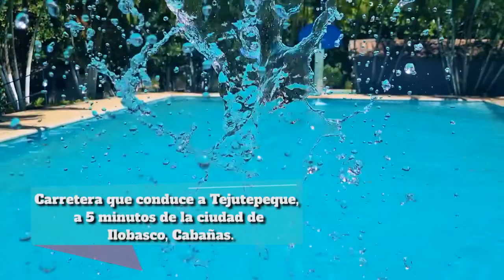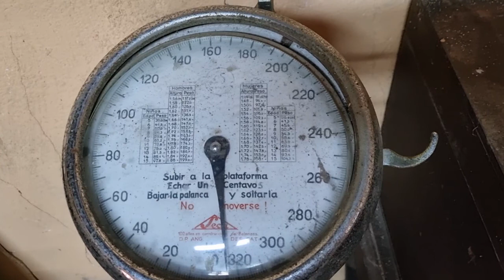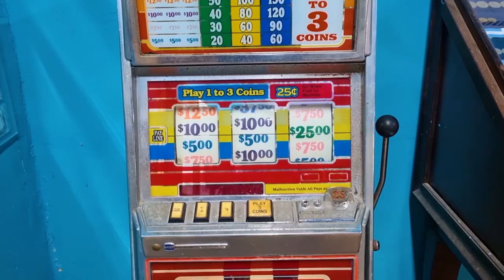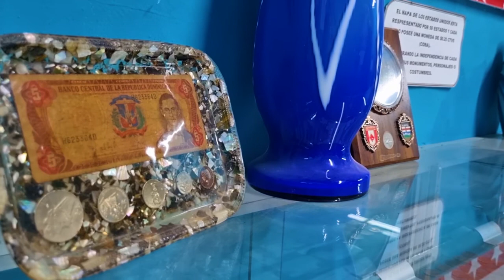LA CASA DE LA HACIENDA MUSEO Y PARQUE ACUATICO / ILOBASCO